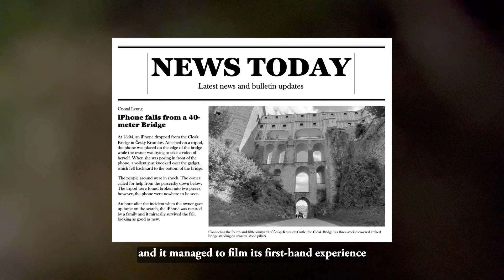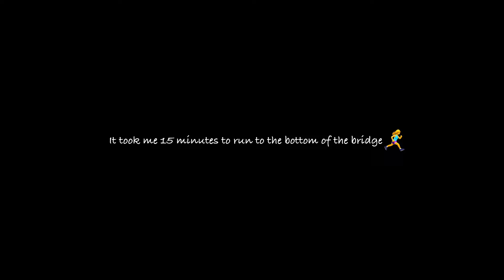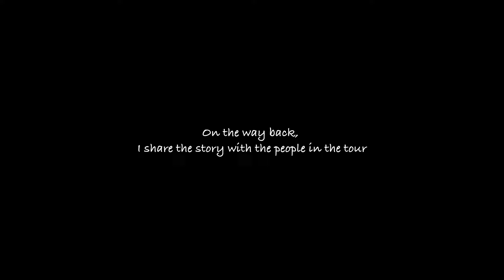My iPhone Falls from a 40-meter Bridge and SURVIVED | Day Trip in Cesky Krumlov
If it startles you when your phone drops from your dining table, can you imagine seeing it falling from a 40-meter bridge? When I realized my iPhone was dropping from the Cloak Bridge in Cesky Krumlov, I was initially shocked, and then I got frustrated as I needed my phone to purchase a flight ticket back home. After searching for it for almost an hour, I became hopeless. But even if I could find it, I had zero confidence that an iPhone could survive such a terrible fall. However, miracles exist. At the end of the journey, I got my phone back, and it's looking as good as new!